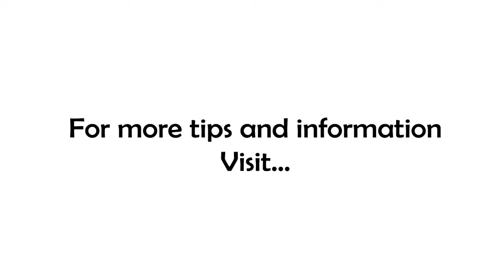Are You Winning?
Every day we wake up and look in the mirror...some days with a smile and other days, well, not so much. So let's make that time more productive by asking two simple questions:

1. Am I winning?
2. How do I know?

These are the questions we'll be unpacking this week on 7 minutes in the morning, be sure to tune in every day!